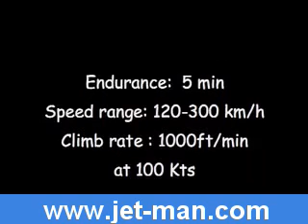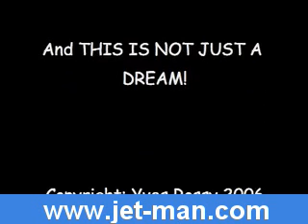Jet-man: Human powered flight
Yves Rossy, the first man to have the performances of an airplane (climb !) with only his body movements to steer: The Icare's dream reality !